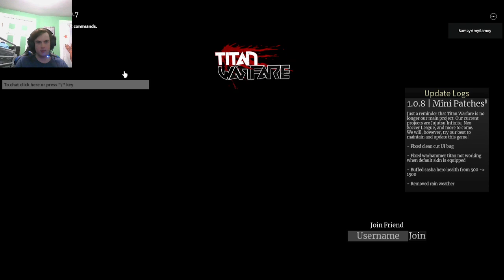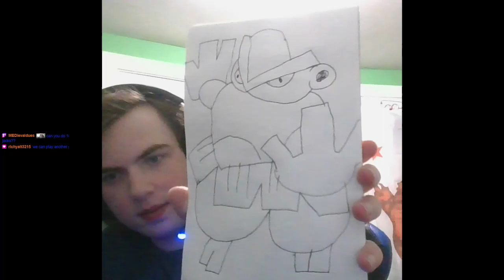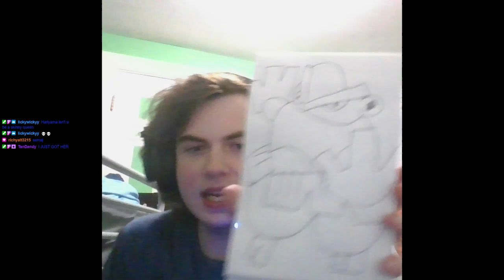The best SCP Roblox RP